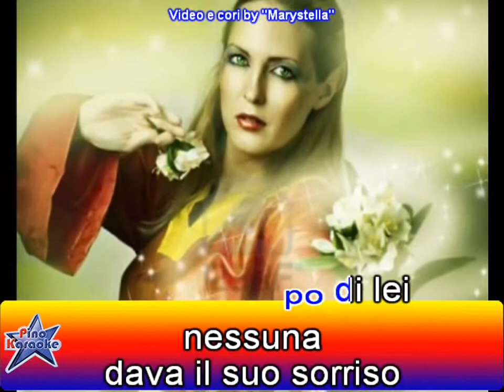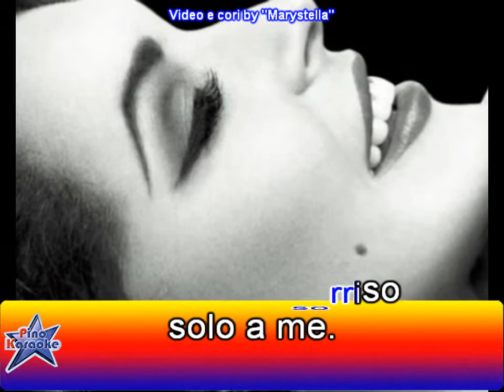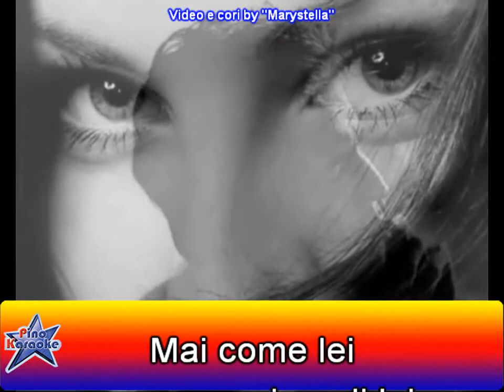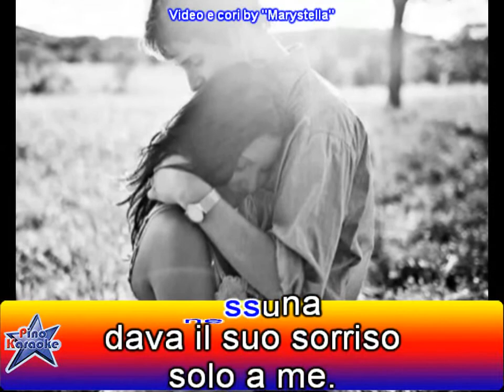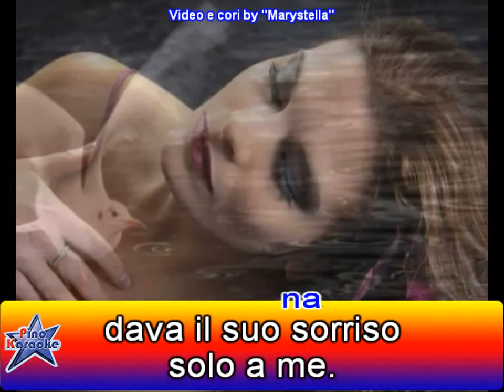Nomadi - Mai come lei nessuna- karaoke con cori voce donna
Mi hanno richiesto  i cori di questa bellissima canzone dei Nomadi
Per tutti gli amici canterini ...eccola qui .il karaoke è stato gentilmente offerto dall'amico Pino Karaoke ,troverete anche nel suo canale questo karaoke ,vi lascio il link in descrizione del suo canale .